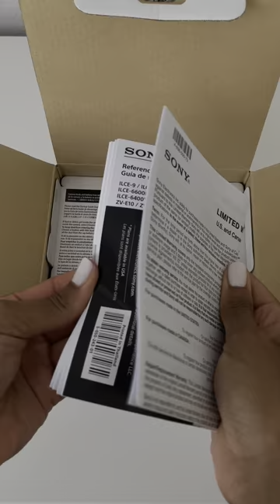Sony ZV-E10 UNBOXING!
Unboxing my new Sony ZVE10 camera!. I got this camera to vlog with, and I am so excited to learn all of the features and see what I can create with it.

Link to the camera: